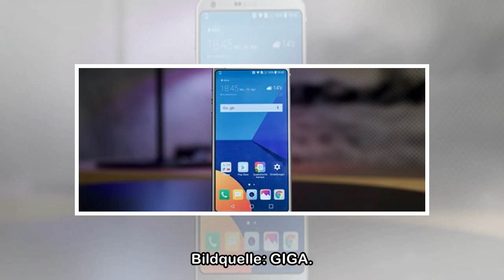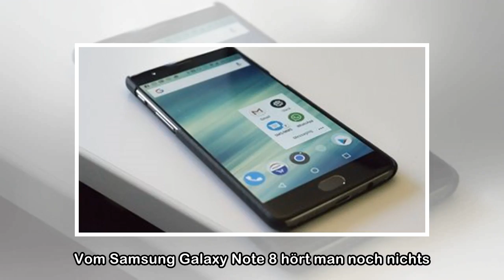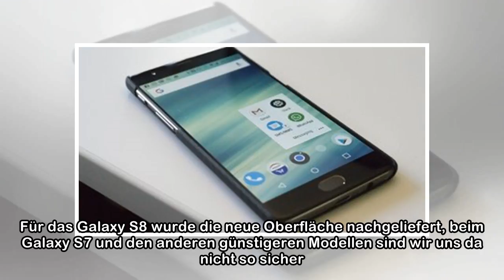Gute Nachrichten: Diese Samsung-Smartphones erhalten bald das Update auf Android 8.0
Peter Hryciuk am 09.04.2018, 12:32 Uhr 2 Viele Käufer von Samsung-Smartphones warten sehnsüchtig auf das Android-8.0-Update. Nun gibt es Anzeichen dafür, dass vier der beliebtesten Android-Geräte bere...